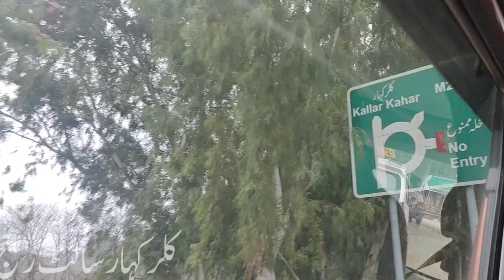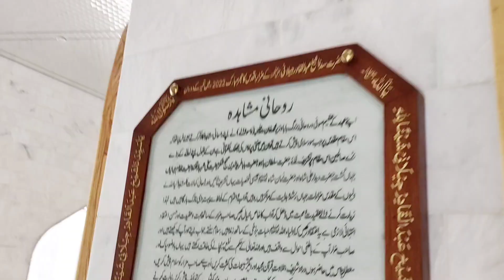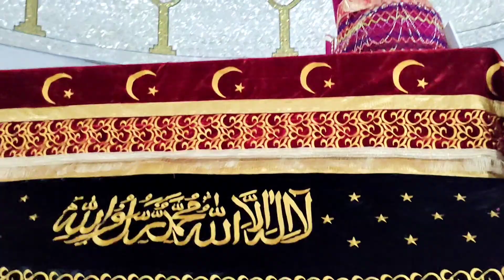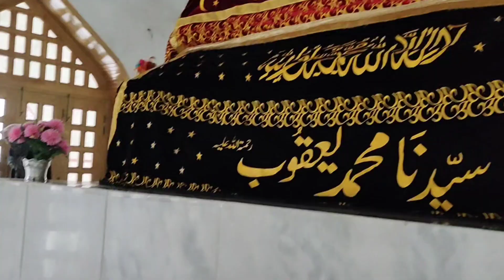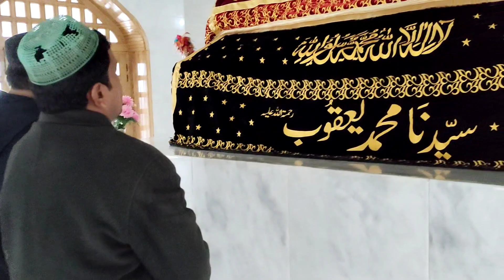Kallar Kahar Visiting Place |Darbar Grand Sons Ghoos Azam|Kallar KaharTour 2024| Mubashar Noor Vlogs